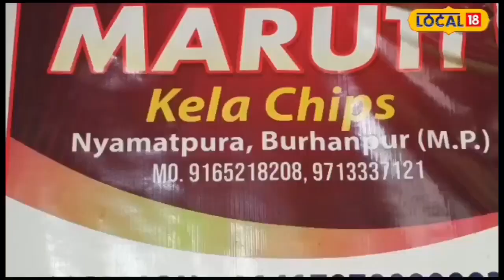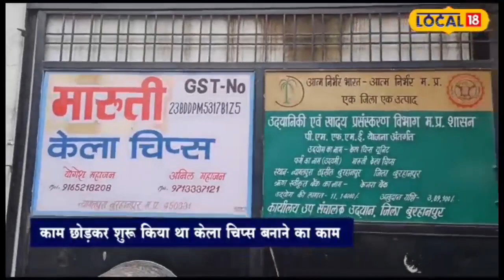Success Story : यह शख्स कभी पाई पाई के लिए था मोहताज, आज कई लोगों को दे रहा रोजगार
Bhuranpur News:  एक मजदूर से बिजनेसमैन बने योगेश महाजन की कहानी किसी परी कथा जैसी लगती है. वह कभी पाई-पाई के लिए मोहताज होते थे. अब खुद 15 से 20 महिलाओं को रोजगार दे रहे हैं. मध्य प्रदेश के बुरहानुपर जिले में रहने वाले योगेश की जिंदगी में ये एक बदलाव एक दिन में नहीं आया.
Bhuranpur  News: The story of Yogesh Mahajan, a laborer turned businessman, sounds like a fairy tale. He used to be addicted to pie-pie. Now he himself is giving employment to 15 to 20 women. This change in the life of Yogesh, who lives in Burhanupar district of Madhya Pradesh, did not come in a day.